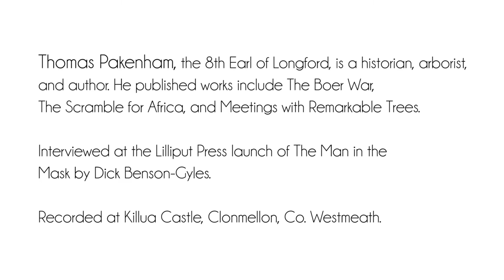Interview with Thomas Pakenham at Killua Castle, Clonmellon, Co. Westmeath 2016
Thomas Pakenham, the 8th Earl of Longford, is a historian, arborist, and author. His published works include The Boer War, The Scramble for Africa, and Meetings with Remarkable Trees.

Interviewed by Vincent P. Bartley at the Lilliput Press launch of The Man in the Mask by Dick Benson-Gyles.

Recorded at Killua Castle, Clonmellon, Co. Westmeath.